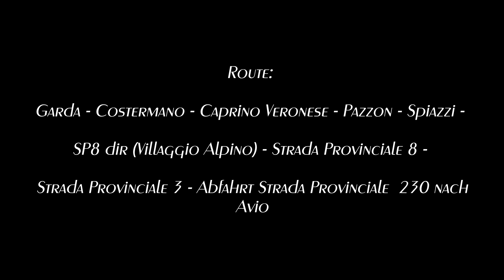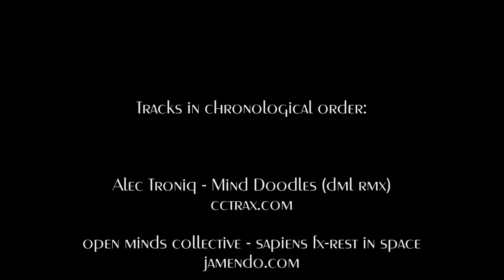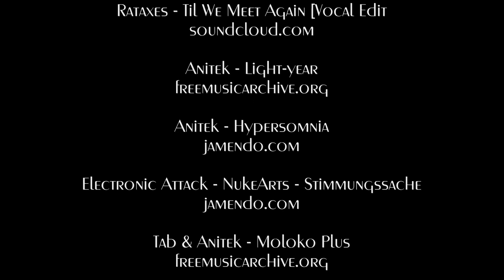Cycling Video Gardasee Monte Baldo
Bergtour mit dem Rennrad. Aufstieg entlang der südost-Seite des Monte Baldo mit ca. 1530 hm.

Indoor Cycling Video. Climbing the Monte Baldo at Lake Garda with a road bike from 70m NN to aprox. 1,600m  NN.